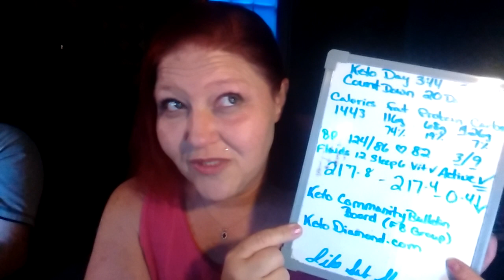Keto Diary 344, Funny ending! Our Keto Family day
transformation photos!

Add me as a Friend/Message me!